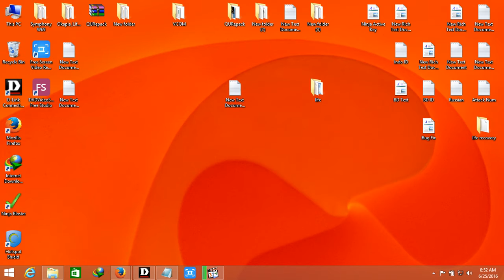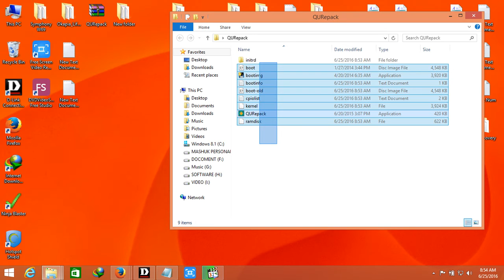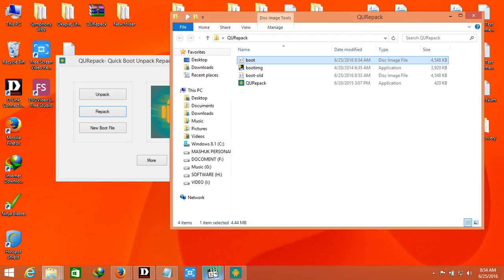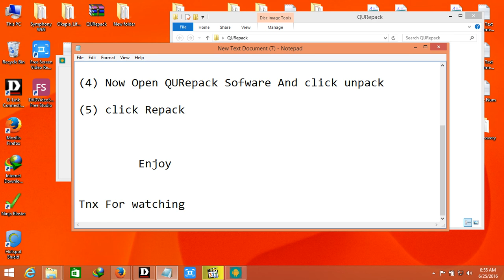How To Unpack Repack Boot Image file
Free software download , how to custom rom  install, how to port custom rom